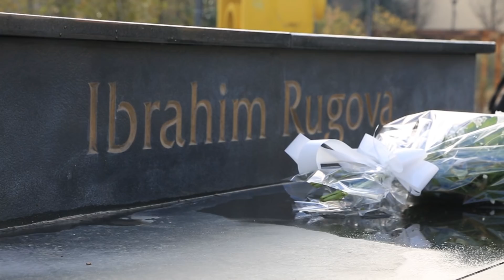Lidhja Demokratike e Kosovës